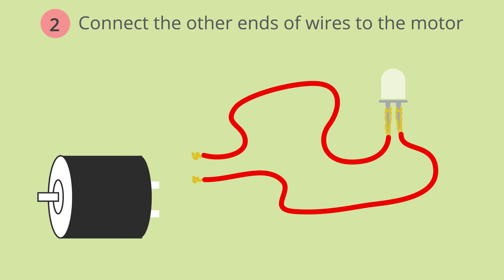Converting Mechanical Energy to Electrical Energy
1. Mechanical energy is an energy used for mechanical work.
2. Let’s try to understand what this means with help of an activity.
3. Use 2 wires, motor, string and a LED for this activity.
4. Remove a small length of insulation from the wire to expose the bare copper wire.
5. Connect one end of each wire to the terminals of LED and other ends to the terminals of motor.
6. Take the string and make atleast 20-25 turns around the axle of the motor.
7. Now pull the string in one smooth quick motion, so that the axle of motor rotates at high speed.
8. What do you observe in the LED? Does the LED glow? We didn’t use any battery still how does the LED start glowing?
9. Turning the string around axle and putting it in motion by pulling the string caused electrons present in the copper wire to flow, which resulted in lighting up the LED.
10. Causing the axle to rotate by wrapping the string and pulling it is a mechanical action causing a flow of electrons.

STUDENT’S LEARNING:
• The Energy generated by rotation of axle is called Mechanical Energy.
• There are two types of mechanical energy, Potential Energy and Kinetic Energy.